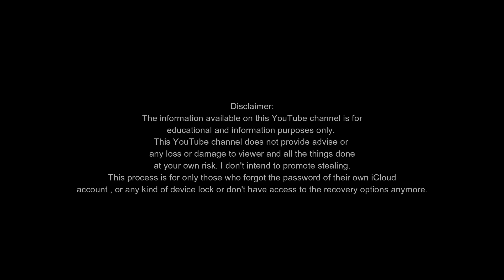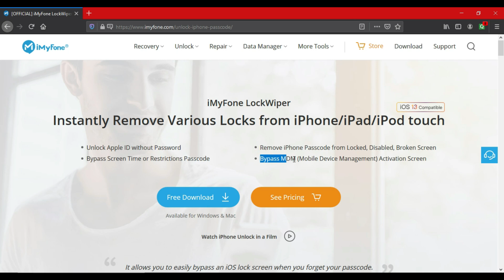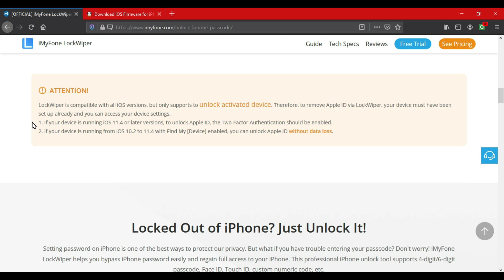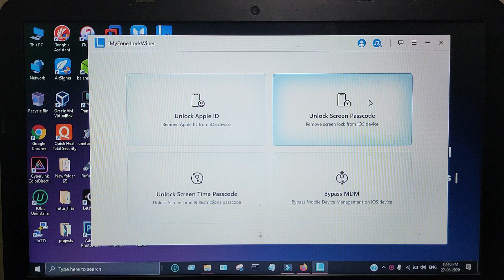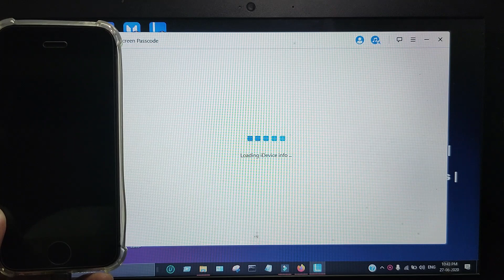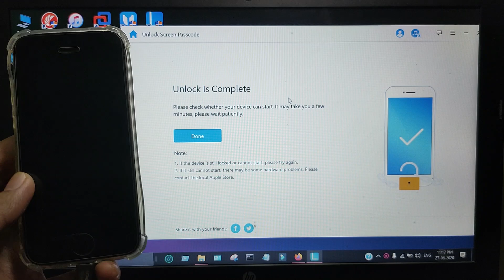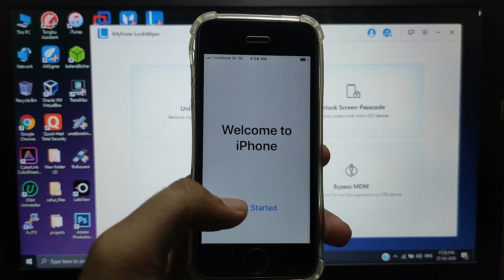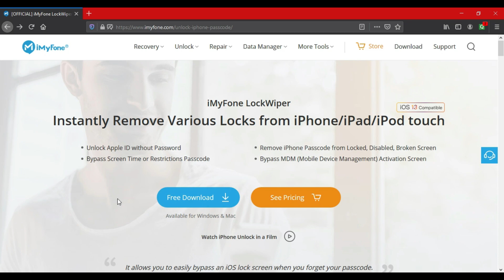How to Unlock Any iPhone|Unlock AppleID|Remove Screen Passcode|Unlock Disabled iPhone/iPad/iPod 2020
Forgot iPhone passcode? Locked Out of iPhone? No worries! iMyFone LockWiper offers you an easy and fast way to remove Apple ID, lock screen, or Screen Time from iPhone without a password. The latest version of LockWiper also helps you bypass MDM (Mobile Device Management) activation screen.

By Justatech
By iJustatech